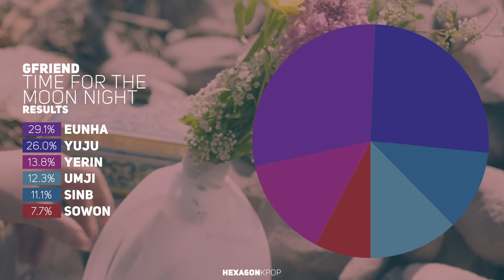GFRIEND - Time for the Moon Night Line Distribution (Color Coded) | 여자친구 - 밤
What is the line distribution like for GFRIEND's comeback song Time for the Moon Night?

Artist: GFRIEND (여자친구)
Song: Time for the Moon Night (밤)
Album: Time for the Moon Night